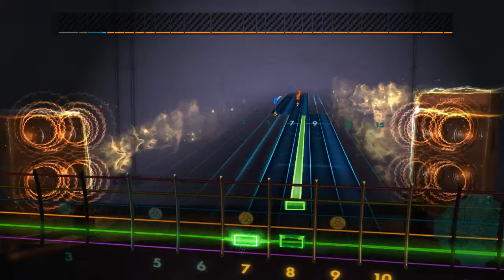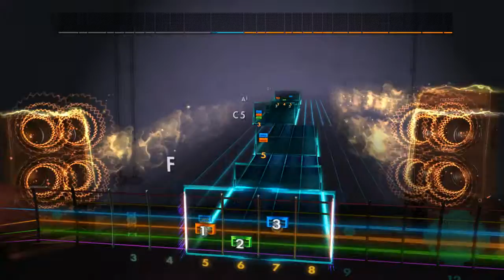Rocksmith 2014 (CDLC) Yasunori Mitsuda - Home/Guldove (Lead 100%)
Like Glass? This song is from the video game Chrono Cross which was released for the Playstation in 1999.  Thanks to Xstatic for charting this song.  Tuning is E standard.